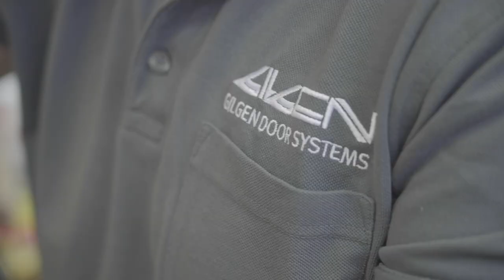Lehre als Polymechaniker/-in EFZ bei Gilgen Door Systems AG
Ein Einblick in den Alltag einer Lehrstelle bei der Gilgen Door Systems AG in Schwarzenburg, Bern als Polymechaniker/-in EFZ